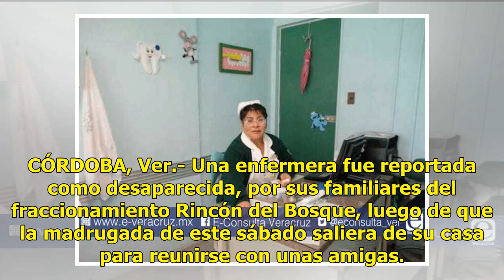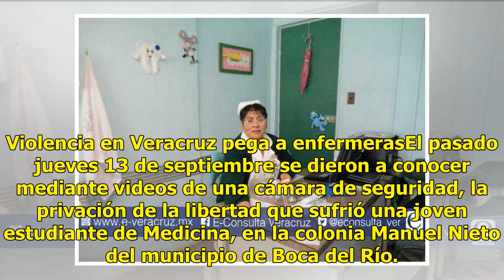Una más en Veracruz; desaparece enfermera en Córdoba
CÓRDOBA, Ver.- Una enfermera fue reportada como desaparecida, por sus familiares del fraccionamiento Rincón del Bosque, luego de que la madrugada de este sábado saliera de su casa para reunirse con unas amigas. Desde aproximadamente las 02:00 horas de este día dejó de comunicarse con su familia, por...